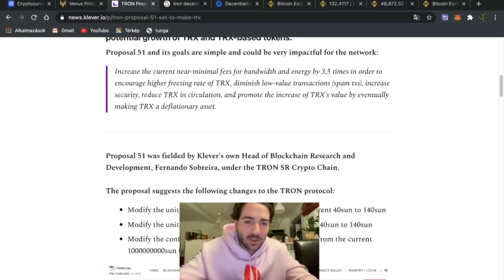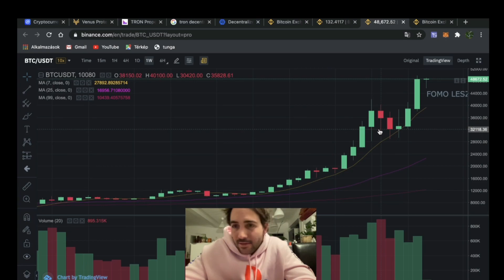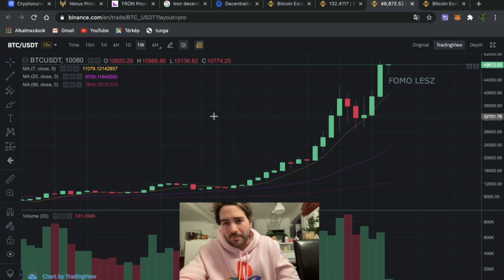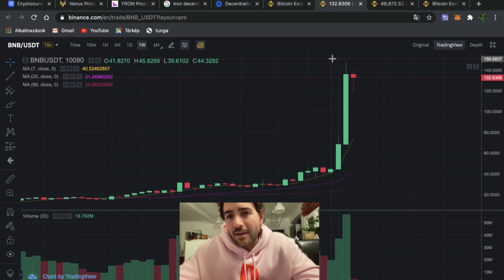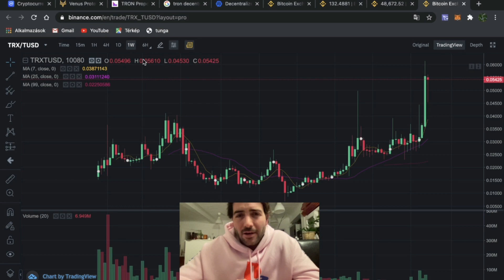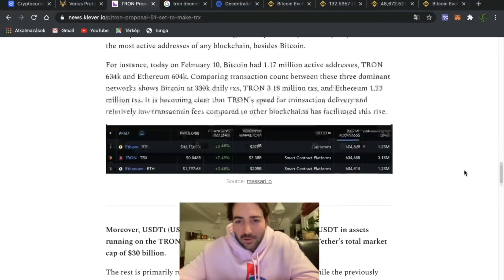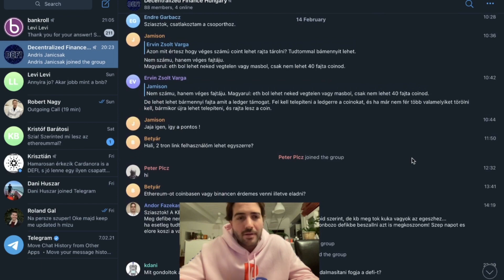FIGYELEM! Tron (TRX) hálózat | Újdonságok | BTC, TRX, BNB elemzés vélemények/ Proposal 51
Újítások a Tron (TRX) hálózaton"Proposal 51" Milyen hatással van ez ránk a DeFi világában és hogyan tudunk ehhez alkalmazkodni.
Vélemények, elemzés a Crypto piacon.:
BTC, TRX, BNB

Használdd ezt a Coinbase hivatkozási linket ez első Crypto vásárlásodhoz Coinbase-en es keress 10 dollárt ingyenesen 100 dollár vásárlása fölött:

Ha szeretnéd támogatni a Csatornát akkor légyszíves használd ezt a Tron-Adresst, mint Buddy .:
TQesdwJbnR1AGBeS3B9KphuzSjXxFWPkpW

Ha érdekel a Crypto és DeFi világ, csatlakozz a csatornához, illetve a Telegram csoportunkhoz.: